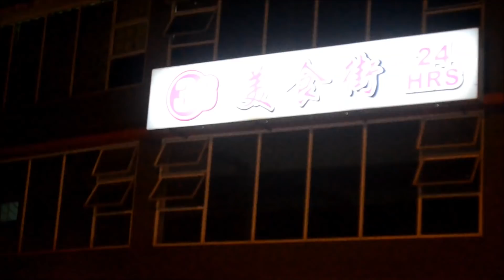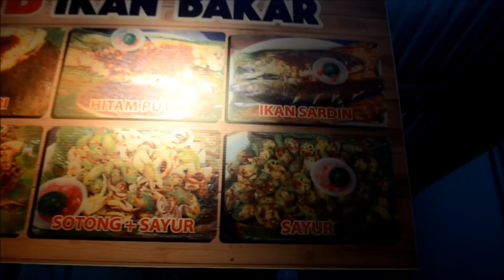Makanan dan tempat makan kegemaran kami.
lokasi kedai JB ikan bakar 38, jalan stutong ke airport.